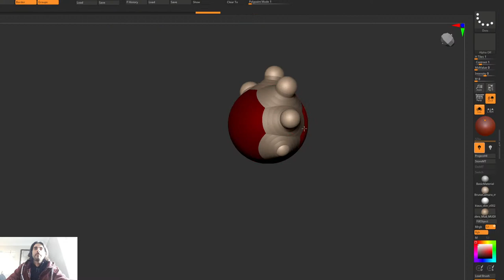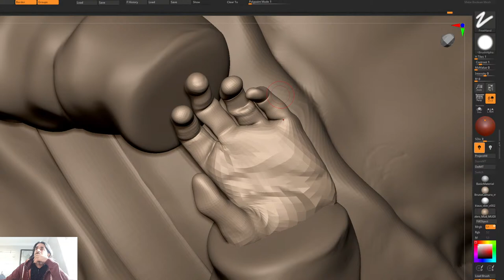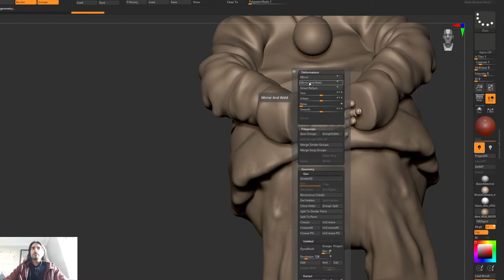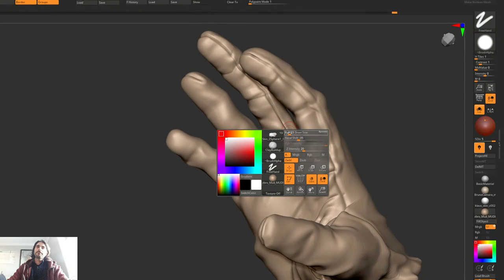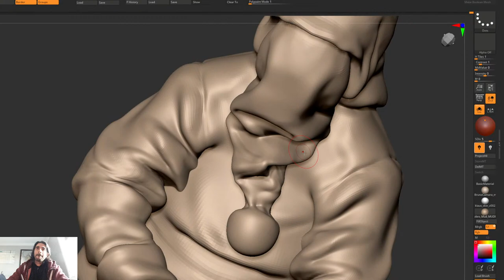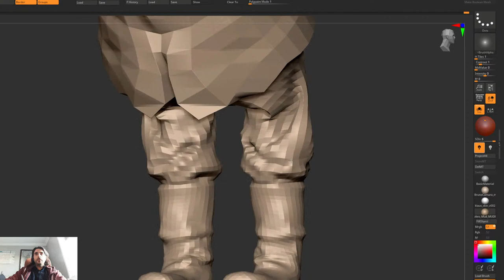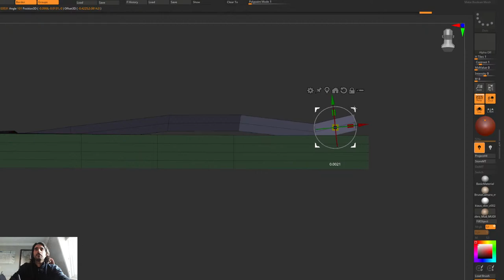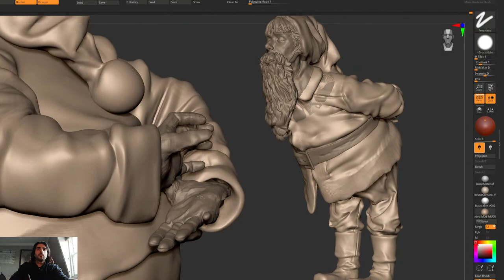Ran Manolov Live Stream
Streaming character/ sculpture work